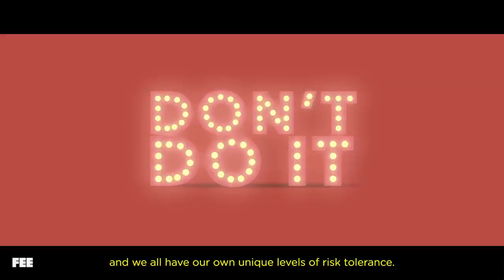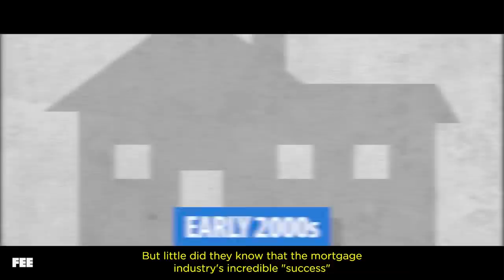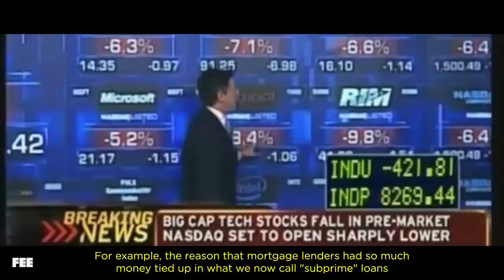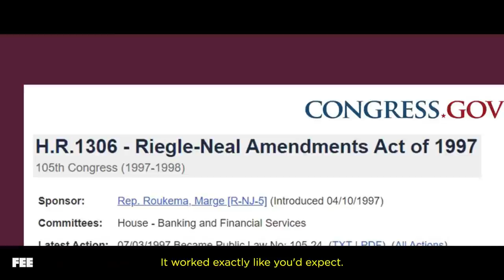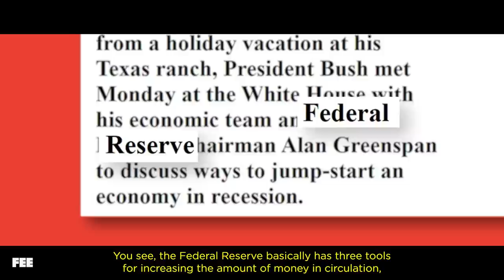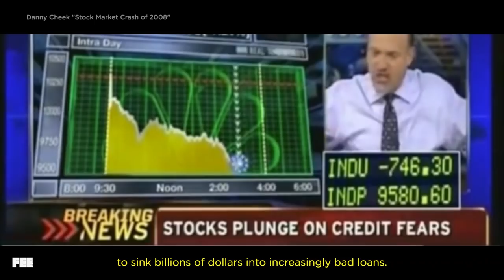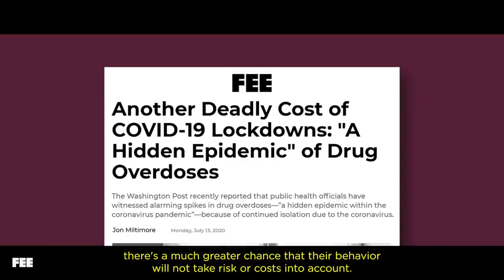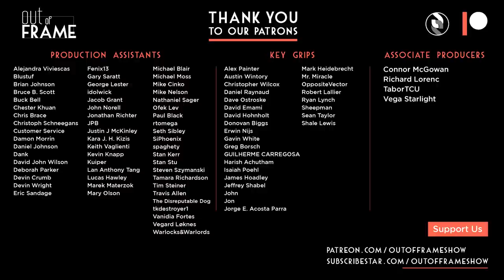Cowboy Bebop Proves That We Need Pain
On this episode of Out of Frame, we take a look at a classic, brilliant anime, Cowboy Bebop. In a universe where earth was made nearly uninhabitable and interplanetary travel and living is abundant, corruption and crime reign supreme, and it’s up to contracted bounty hunters to catch criminals and bring them to justice.

On top of being a fascinating near-future landscape, Cowboy Bebop’s themes of pain, suffering, struggle, and how they can shape people to be better versions of themselves is ultimately what makes the show a standout. It pushes us to consider that the consequences of our actions create meaningful incentives to make different choices in the future.

Experiencing pain isn't fun, but the danger when people don't bear the costs of their actions is much worse.